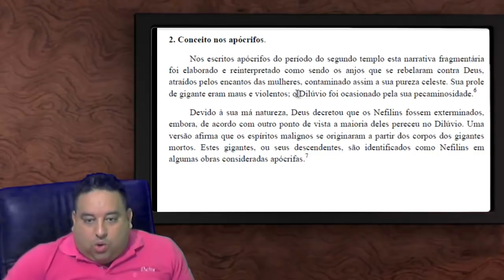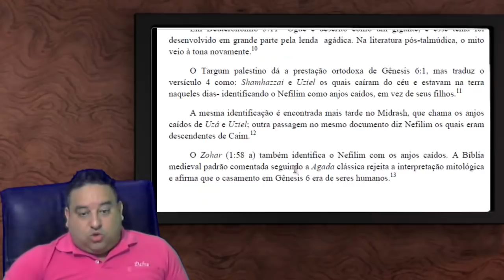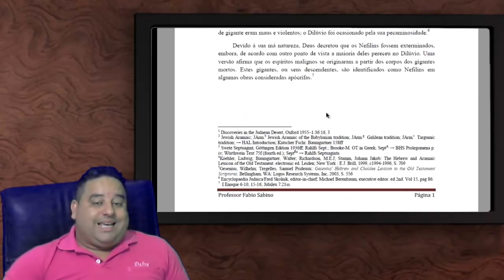As provas arqueológicas dos gigantes, será?